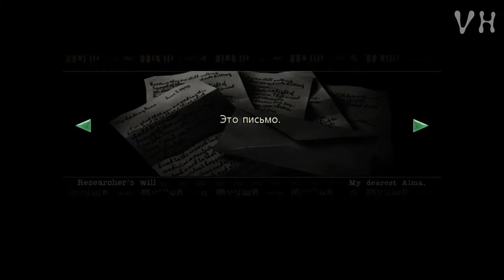◀️ СОБАКА, РЫЦАРИ И ПЧЕЛА ▶️ Resident Evil Biohazard HD REMASTER #3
Resident Evil  Biohazard HD REMASTER ПРОХОЖДЕНИЕ НА РУССКОМ НА ХАРДЕ
СЕРИЯ #3: СОБАКА, РЫЦАРИ И ПЧЕЛА

Крис продолжает исследовать особняк в попытках найти своих товарищей и способов убраться из этого проклятого места, в этой серии ему предстоит встретиться лицом к лицу с собакой и отобрать у нее ошейник в котором спрятано очень важная вещь, так же разгадать несколько головоломок, в которых ему будут мешать самые настоящие рыцари, и пчела) Приятного просмотра!

Признанная классика жанра ужасов снова с нами! Встречайте обновленное издание игры Resident Evil в формате HD.
В 1998 году для расследования странных убийств в окрестности города Раккун-сити направлен отряд особого назначения. На бойцов нападает стая кровожадных псов-мутантов, и они пытаются спастись в усадьбе неподалеку. Но и там все пропитано запахом смерти. Боеприпасов мало, а борьба за выживание трудна.

Графика стала подробнее, сохранив прежний ужас.
Благодаря улучшенному разрешению и динамическим 3D-моделям декорации наполнились деталями.
Чтобы придать картине еще больше реализма, добавлены ореолы вокруг источников света и другие видеоэффекты, которые на момент первого выхода игры были не освоены.
Декорации в высоком разрешении — фоны были сконструированы заново, теперь в них сочетаются высококачественные неподвижные изображения и анимированные трехмерные модели.

Широкоэкранный формат
Поддерживается широкоэкранный формат (16:9), позволяющий еще глубже погрузиться в происходящее.
Изображение в этом формате прокручивается. Те его части, которые выходят за верхнюю и нижнюю границы экрана, автоматически перемещаются в поле зрения вслед за движением персонажа.
Формат экрана можно выбрать в любой момент игры.

Звук и управление
Улучшенный звук — звуковое сопровождение обновлено, повышена частота дискретизации, появилась поддержка пятиканального объемного звука.
Новое управление
Можно использовать традиционные элементы управления или новую их версию, где персонаж движется в ту сторону, куда наклонен джойстик.
Тип управления можно переключить в любой момент